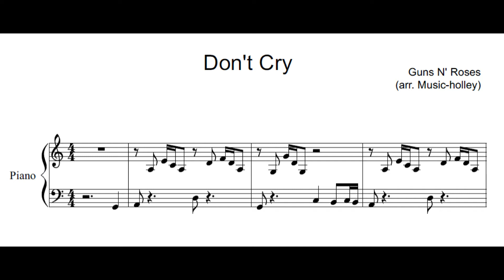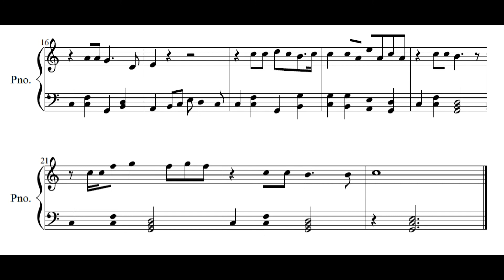Guns N' Roses - Don't Cry (easy piano sheet)